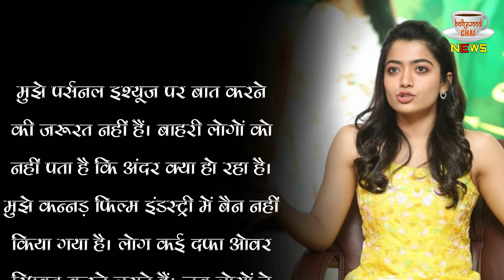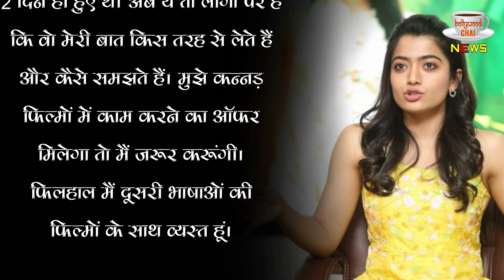rashmika BCNINTERVIEW : Rashmika Mandanna Breaks Silence On Ban In Kannada Film Industry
INTERVIEW : Rashmika Mandanna Breaks Silence On Ban In Kannada Film Industry | Rashmika Mandanna Spotted latest Video | Rashmika Mandanna Interview News And Update | Rashmika mandanna Ban In Kannada Industry |

Editor :-Dinesh